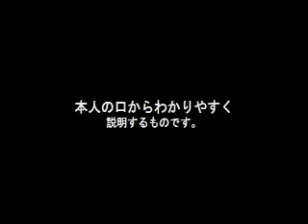オリコン訴訟 第22話 ジャニーズに触れたとたんオリコン弁護団激怒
7/31の第4回口頭弁論。烏賀陽弁護団がジャニーズとオリコンの関係について質問したところ、オリコン弁護団の一人が激高、「聞き捨てならん！撤回しろ！」と意味不明の言葉を怒鳴り散らし始めた。またオリコン社長が「ジャニーズとの関係に触れたくないので出版社を訴えなかった」と全国紙記者にインタビューで明言していることも報告。